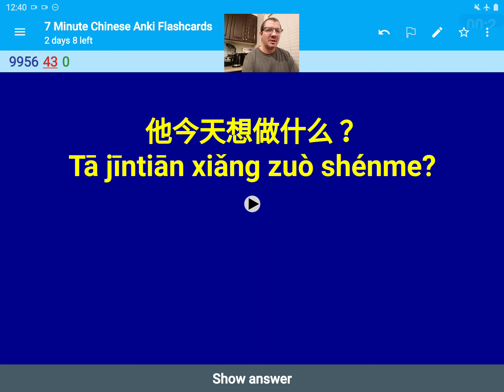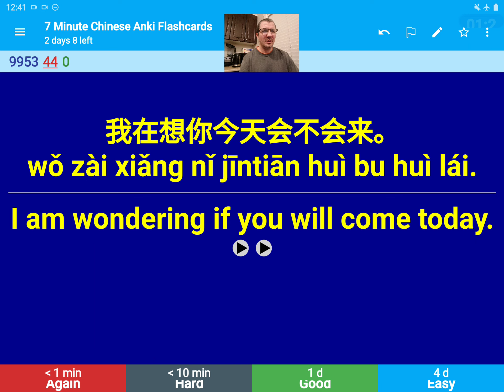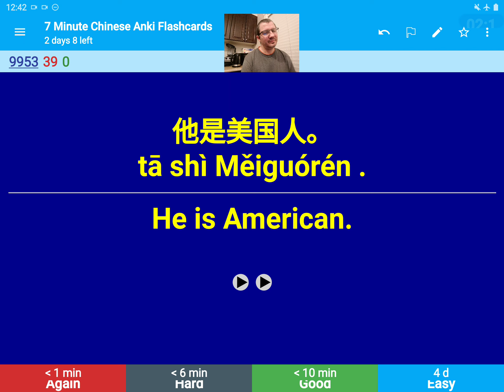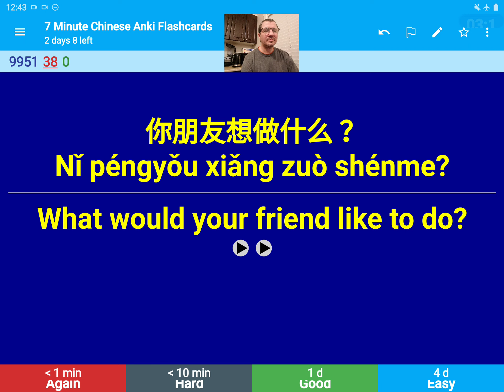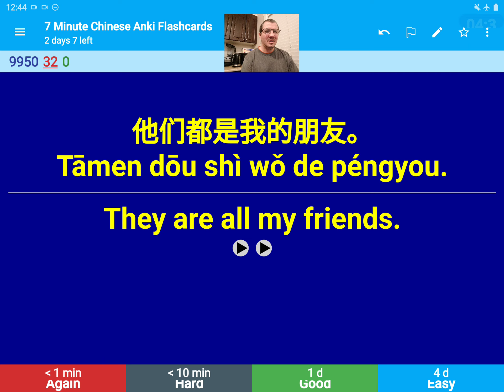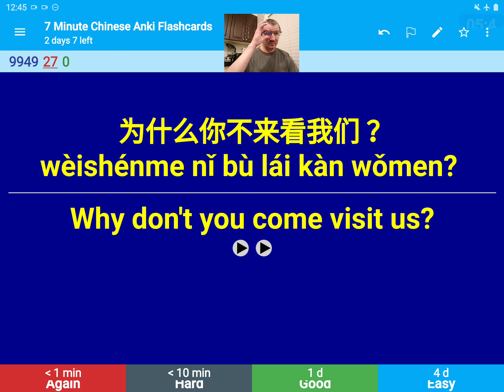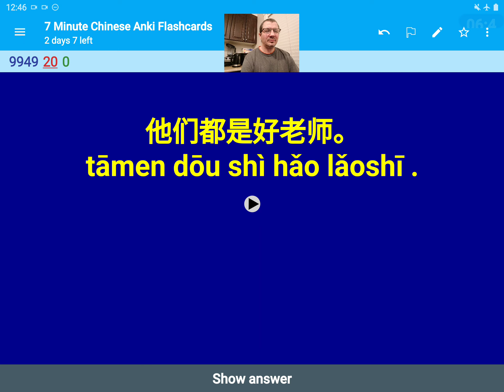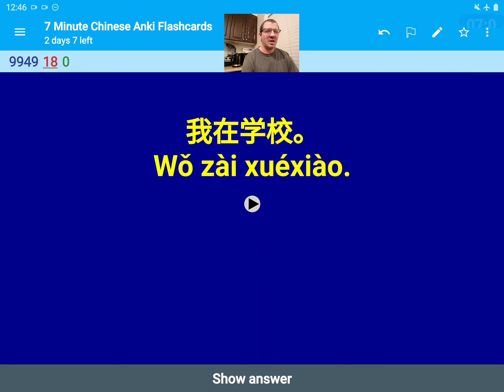7 Minute Chinese Anki Flashcards 3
7 Minute Chinese

 Add Oil :)